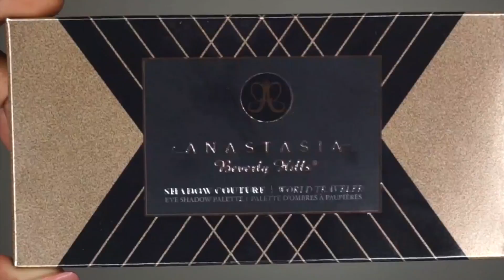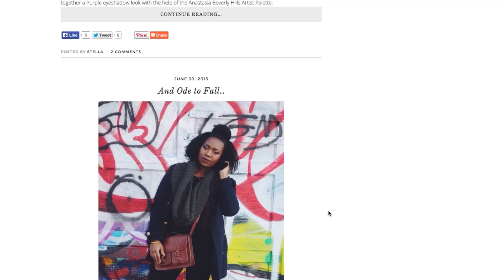∆ Anastasia Beverly Hills Shadow Couture | World Traveler Palette Swatches on Dark Skin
OPEN ME

WATCH IN 1080p on FULL brightness

Hey Everyone! Today, I will be swatching the recently released Anastasia Beverly Hills Shadow Couture | World Traveler Palette. I recently also launched my blog where you will be able to find a FULL Detailed review of this palette :-) When I am not on Youtube, you can definitely find me on my blog! Oh, and don't forget to sign up to get updates on new blog posts :-D